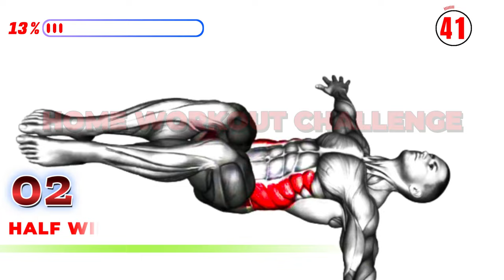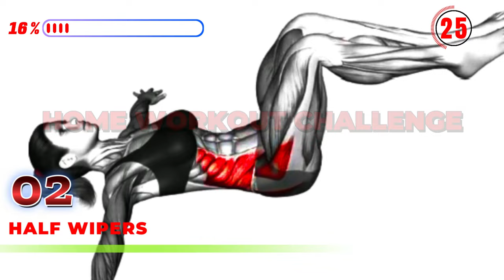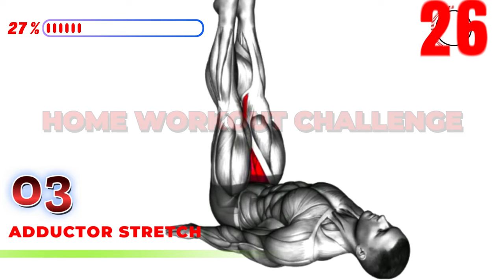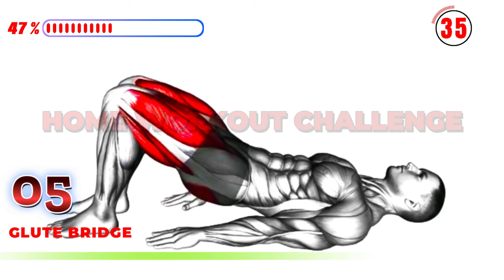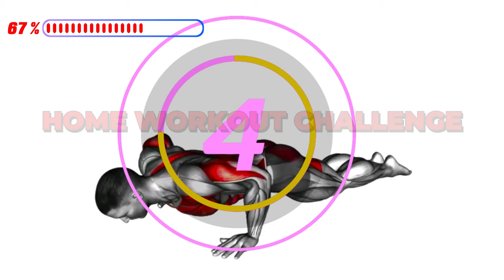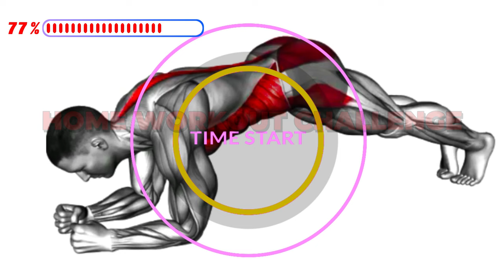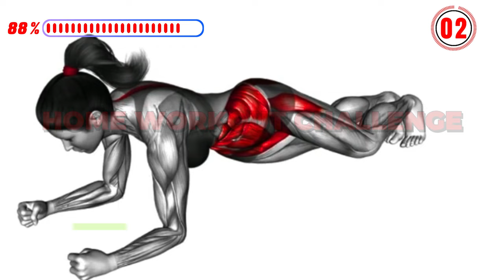Check Out Your Six-Pack In The Mirror After 14 Days➜ Do It Before Sleep | Exercises For EVERY ONE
Check Out Your Six-Pack In The Mirror After 14 Days➜ Do It Before Sleep HomeWorkoutChallenge BellyFatWorkout LoseBellyFatlose belly fat fast BurnBellyFat FlatStomachWorkout HomeWorkout.
🚩 Explore our most popular workout plans here:
📆 Proposed Plan:
💪 Number of exercises:
⏳ Timecodes
00:24 Exercises 1
01:24 Exercises 2
02:24 Exercises 3
03:24 Exercises 4
04:24 Exercises 5
05:24 Exercises 6
06:24 Exercises 7
07:30 Exercises 8
08:36 Exercises 9
09:36 Exercises 10
10:38 Exercises 11
11:36 Exercises 12
12:40 Exercises 13
13:43 Exercises 14
14:39 Exercises 15
15:44 Exercises 16
16:46 Exercises 17
17:45 Exercises 18
18:45 Exercises 19
19:46 Exercises 20
20:50 Exercises 21
21:53 Exercises 22
22:55 Exercises 23
23:56 Exercises 24
24:55 Exercises 25
25:55 Exercises 26
26:58 Exercises 27
28:01 Exercises 28
29:01 Exercises 29
Introducing the Home Workout Challenge - Your Ultimate Destination for a Fitter You!
Are you ready to embark on a transformative journey towards a healthier lifestyle and a toned midsection? Look no further than the Home Workout Challenge – the go-to YouTube channel that specializes in helping you shed that stubborn belly fat, achieve a flat stomach, and engage in effective workouts, all from the comfort of your home.

The channel is dedicated to providing a wide array of workouts tailored specifically to target belly fat and sculpt your abs. Whether you're a busy professional, a stay-at-home parent, or simply someone who prefers exercising in the privacy of their home, the Home Workout Challenge offers a variety of routines that suit your schedule and fitness level.

Get ready to experience dynamic and engaging workout routines that make exercising enjoyable. From high-intensity interval training (HIIT) sessions that torch calories to targeted ab exercises that define your core, the channel offers a comprehensive range of workout options. Each routine is thoughtfully designed to ensure maximum effectiveness in helping you achieve your fitness objectives.

What sets the Home Workout Challenge apart is its commitment to providing clear instructions, modifications for different fitness levels, and expert advice on proper form and technique. You'll feel like you have a personal trainer guiding you every step of the way, ensuring that you get the most out of every workout.

Whether you're a complete beginner or a fitness aficionado, the Home Workout Challenge is your partner in your journey towards a flat stomach and a healthier you. Remember, your goals are achievable, and the Home Workout Challenge is here to guide you all the way!
© The videos on ❝Home Workout Challenge❞ channel have been copyrighted with Youtube. Please ✖ do not copy or re-upload in any form.